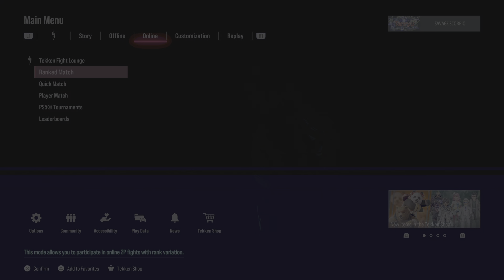PROMOTED BACK TO MIGHTY RULER JUST BECAUSE OF FOCUSING ON NOT BEING ANGRY!!! ( Tekken 8 Gameplay )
RANKED MATCHES